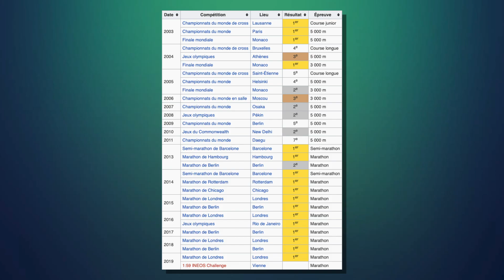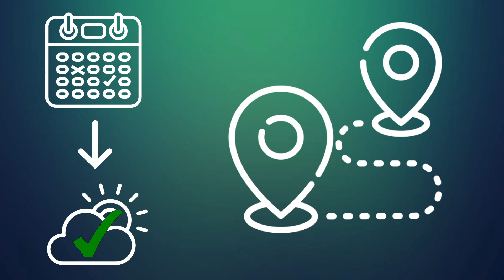LE 1ER MARATHON SOUS LES 2H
En 2019, Eliud Kipchoge a réalisé un exploit sans précédent dans l'histoire de l'athlétisme. Il a couru un marathon sous les 2 heures. Il a couru la distance reine de son sport à plus de 21km/h. Il a suivi son maitre mot, la discipline, pour devenir un figure mythique du marathon. Pourtant cet exploit est très controversé. Cette prouesse tout d'abord tenté en 2017 sous l'égide de Nike, puis en 2019 par l'entreprise Ineos est souvent présenté comme une opération marketing. La prouesse humaine ou le coup de com, à vous de choisir.

Générique réalisé par Benjamin Droin
Musique du générique par Robin Droin

Musique
Jincheng Zhang - Nearby
NOWË - Horizon

Nous ne détenons pas les images utilisées dans cette vidéo.